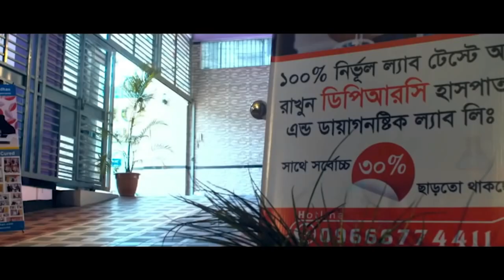ঘাড়ে প্রচন্ড ব্যথা নিয়ে সেই মেঘালয় সিমান্ত থেকে এসেছি | বিনা অপারেশনে DPRC’র চিকিৎসায় আমি এখন সুস্থ